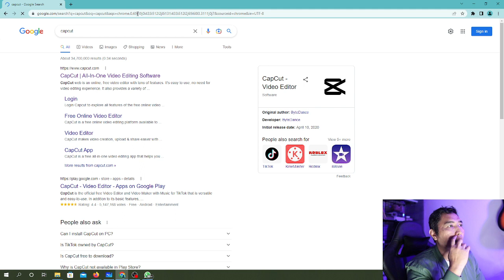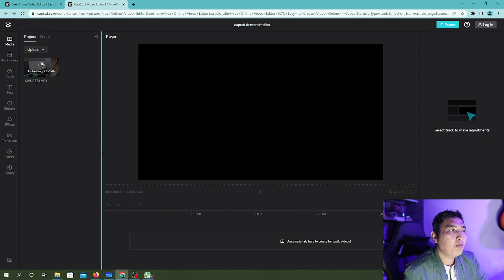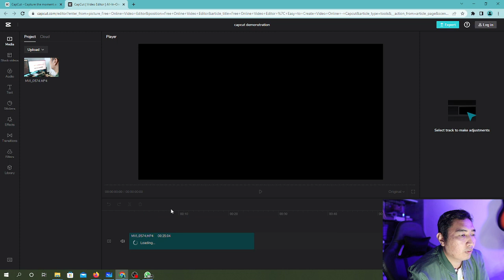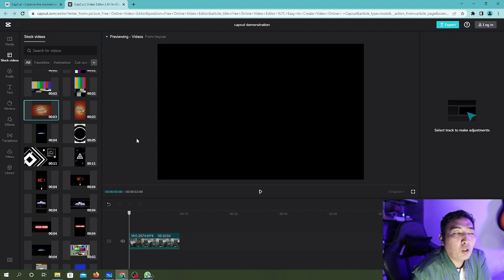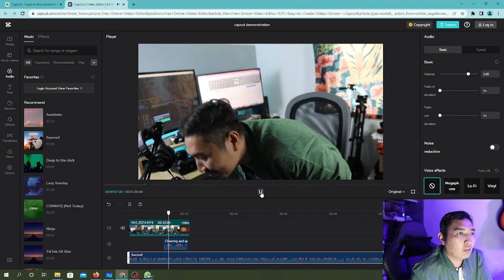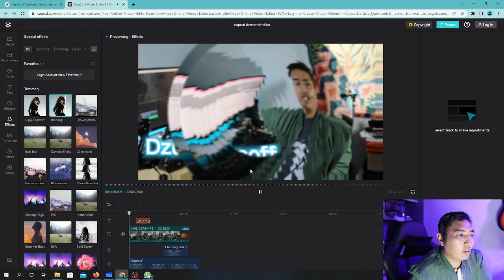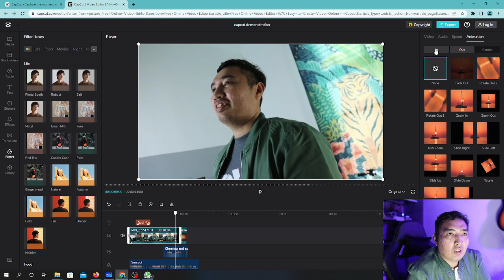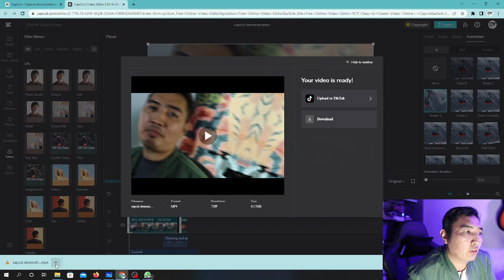Preview on Capcut online video editor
This video gonna demonstrate on how you can create video using Capcut online video editor